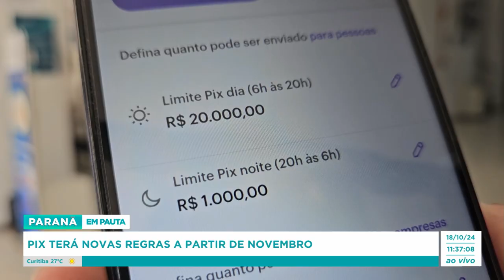Pix terá novas regras a partir de novembro